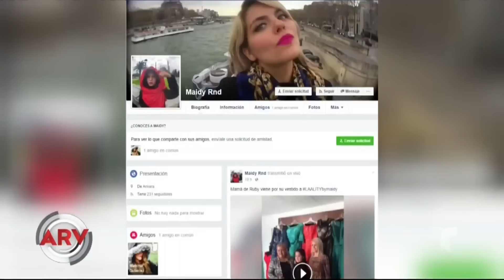Rubí tiene más patrocinadores para su fiesta de 15 | Al Rojo Vivo | Telemundo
Rubí agradeció a la agrupación su ofrecimiento de cantar en su fiesta,  Maidy Rendon hará el vestido de la madre y varias pastelerías ofrecieron colaborarle.